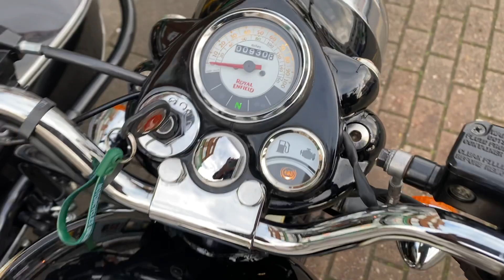Royal Enfield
500 Bullett Sidecar Outfit